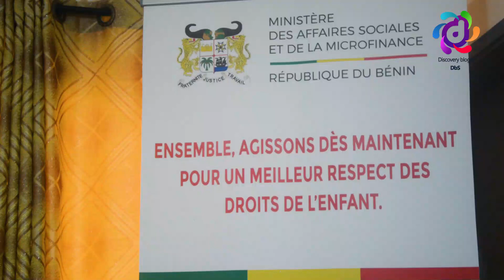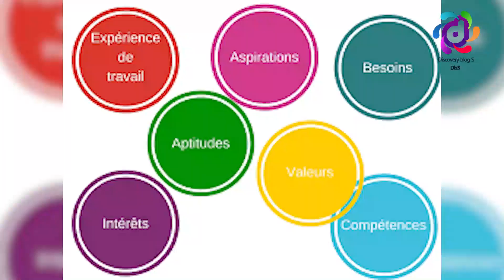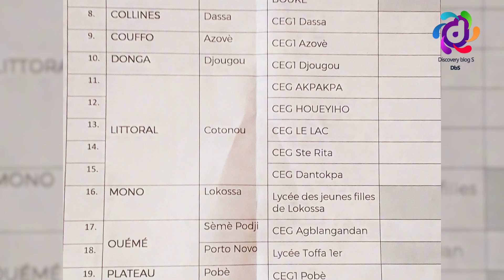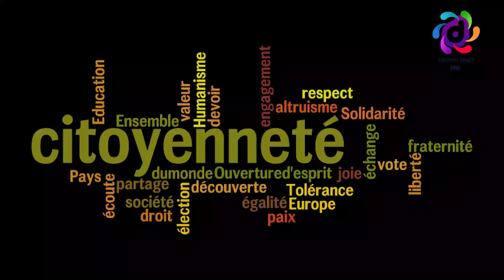DLA/ Zoom sur l'initiative des Classes socio-éducatives par l'équipe de DbS.